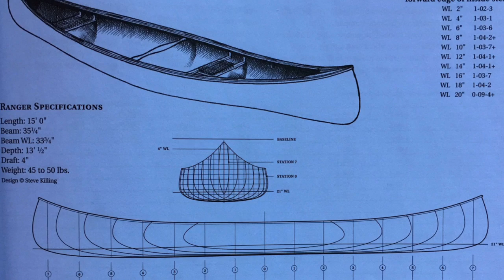The Making of the Ranger Prospector Canoe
Dave Gorney's construction of the canoe from start to water trial